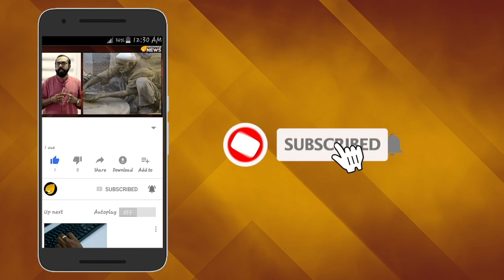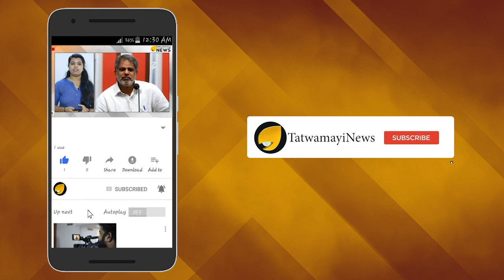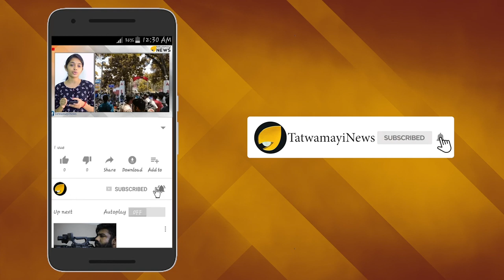ഇന്ത്യ ഒറ്റക്കെട്ടായി പ്രധാനമന്ത്രി നരേന്ദ്ര മോദിയ്ക്ക് പിറകിലെന്ന് ഇന്ത്യ ടുഡേ സര്‍വ്വേ:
രാജ്യം കണ്ട മികച്ച പ്രധാനമന്ത്രി നരേന്ദ്ര മോദിയാണെന്നും സര്‍വ്വേയില്‍ പറയുന്നു,